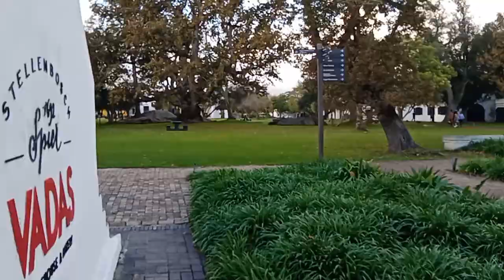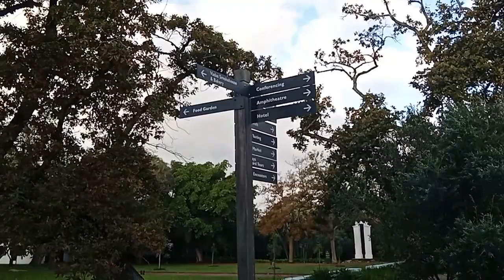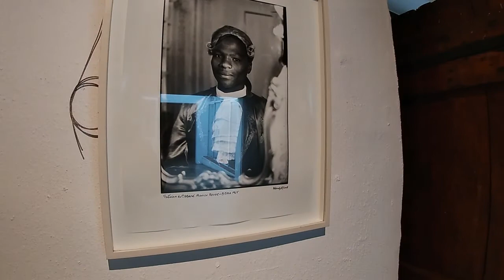CONFERENCE HALL AT SPIER WINE FARM ESTATE VISITED - CAPE TOWN.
South Africa Wine Estates - Conference hall at Spier - Stellenbosch - Western Cape.